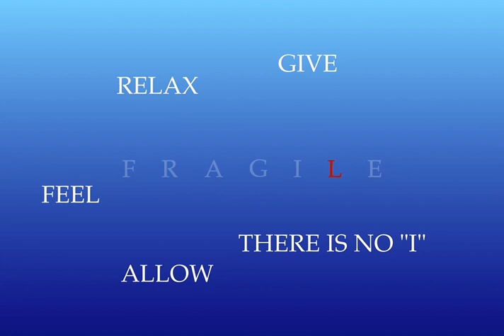There is no "I" in Tango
Dancing Argentine tango is a collaborative partnership that excels if both partners exclude "ego" and dance from the heart.

Original music composed and performed by Steve Morrall